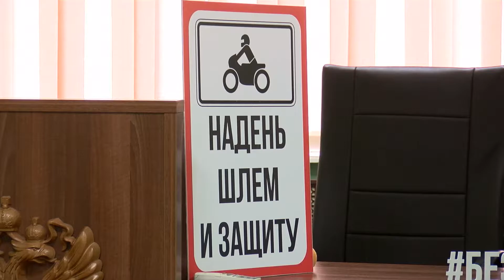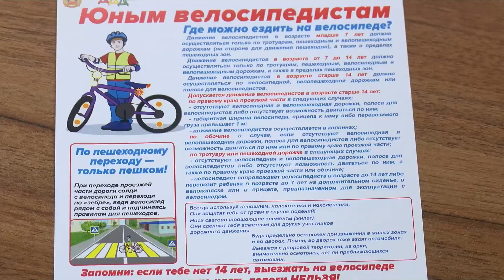В Подмосковье проходит социальный раунд "Безопасная мобильность"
С 26 апреля по всей Московской области стартовал социальный раунд «Безопасная мобильность». В отделе ГИБДД межмуниципального управления МВД России «Пушкинское» состоялся круглый стол, посвящённый этому профилактическому мероприятию.